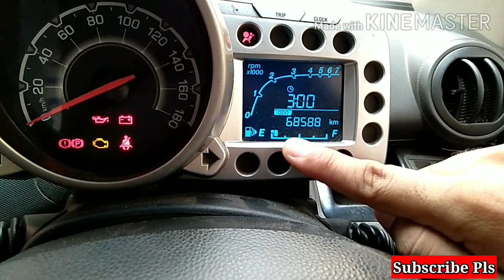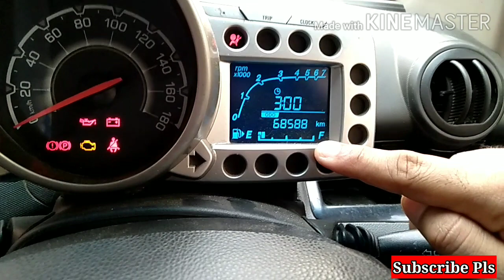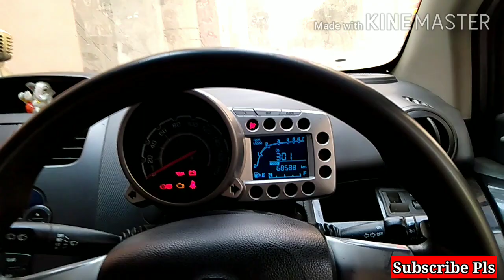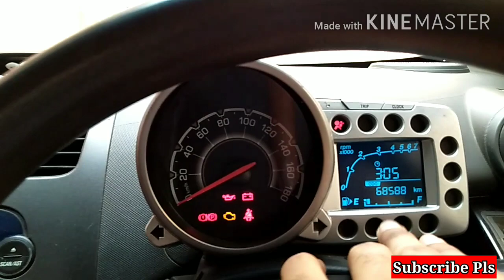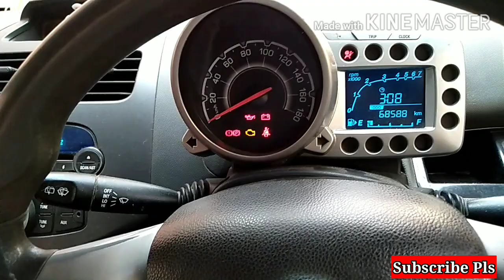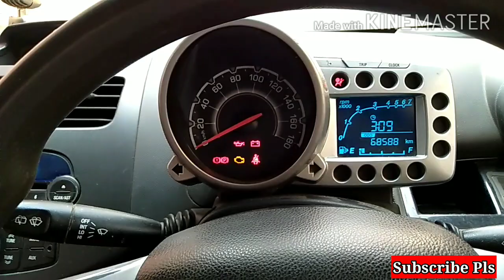How to solve fuel meter problem । Fuel meter not working ,problem solve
Dosto Aap Is Vedio Ko Dekhiyega Agar Apko Vedio Acchi Lage To Like Karen Aur Jyada Se Jyada Vedio ko Share Karen . Agar Apko Mujhse Kuch